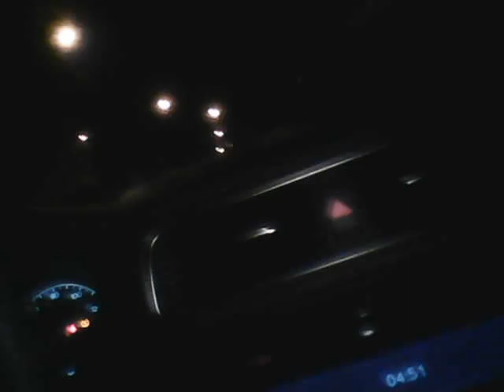South West 1